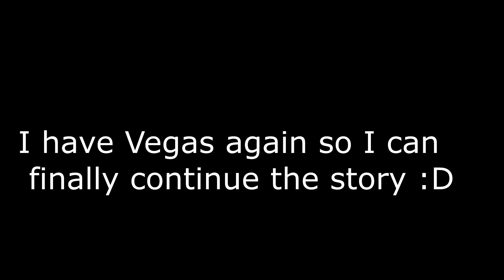Teaser of My little Story OwO